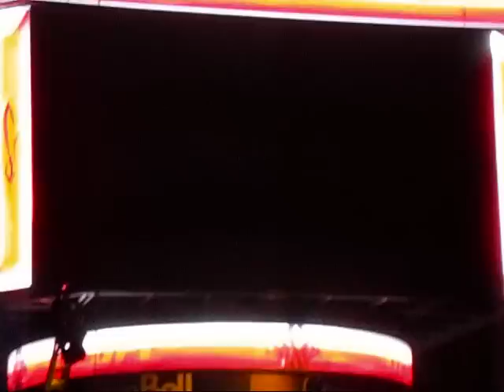UFC 124 GSP Entrance (Amateur Footage)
As seen inside the Bell Centre.